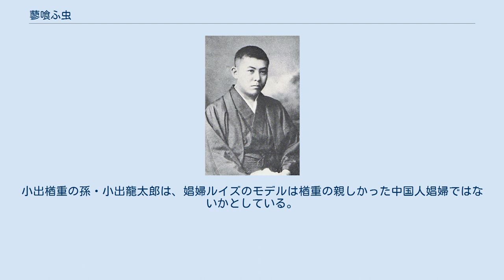蓼喰ふ虫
『蓼喰ふ虫』（たでくうむし）は、谷崎潤一郎の長編小説。
全14章から成る。
谷崎の中期・成熟期を代表する作品で、愛情の冷めた夫婦を軸に理想の女性美の追求を描いている。
日本の伝統美に目覚めた谷崎の転回点となった重要な作品である。
 1928年（昭和3年）12月4日から1929年（昭和4年）6月18日まで『大阪毎日新聞』と『東京日日新聞』（東京は6月19日）に連載された（挿画：小出楢重）。
単行本は1929年（昭和4年）11月に改造社より刊行された。
 要と美佐子の夫婦仲は冷え切っている。
小学4年の子供・弘の前では取り繕っているが、美佐子は時間さえあれば恋人・阿曾の住む須磨に通う有様である。
ある日、義父から人形浄瑠璃（文楽）の見物に誘われ、夫婦で出掛けてゆく。
要は以前に見た時とは異なり、人形の動きに引き込まれてゆく。
同席した義父の愛人・お久はおとなしい女で、要は人形のようだと思い、惹かれていく。
 要の従弟・高夏が上海から一時帰国し、要の家に来ると、要と美佐子はそれぞれ離婚について相談をする。
高夏は春休み中の弘を連れて東京に行くことにする。
 義父とお久が淡路の人形浄瑠璃を見に行くというので、要も同行する。
ひなびた舞台も要には面白く、また自分たち夫婦に引き替え、義父・お久の関係がうらやましく思われた。
三十三か所を巡礼するという義父たちと別れた要は、神戸に向かい、なじみの娼婦ルイズと会う。
ルイズは借金があるので千円出してくれとしつこく、来週持ってくると約束をさせられてしまう。
 要が離婚の件を義父に手紙で書き送ると、何も知らなかった義父は驚いて夫婦を京都の自宅に呼び出す。
義父は美佐子と2人で話したいと言って、近くの懐石料理店に出掛けてしまう。
 谷崎は関東大震災をきっかけに、関西に移住し、伝統文化に傾倒していった。
『蓼喰ふ虫』でも、〈アメリカ映画のやうな晴ればれしい明るさ〉から眼を転じて、日本古来の文楽のなかにある〈何百年もの伝統の埃の中に埋まつて侘しくふるへてゐる光〉に惹かれていく心情が描かれている。
 1930年（昭和5年）8月、佐藤春夫との間の「細君譲渡事件」が世間を騒がせた。
妻・千代を巡る10年前の「小田原事件」以来の確執の決着であった。
 そのため、妻の愛人・阿曾のモデルが佐藤春夫だと長いこと考えられてきたが、谷崎の末弟・谷崎終平の『懐しき人々』によると、1929年（昭和4年）頃、千代を和田六郎（のちの推理小説作家・大坪砂男）に譲る話があり、佐藤が猛反対したとされる。
これらを裏付ける谷崎から佐藤春夫宛ての書簡（昭和4年2月25日付）も見つかり、高夏のモデルが佐藤春夫である可能性が高く、第一部は実際以上に事実に近いことが分かった。
 新聞連載では小出楢重の挿絵が付せられたが、岩波文庫版ではその挿絵を使っている。
小出楢重の孫・小出龍太郎は、娼婦ルイズのモデルは楢重の親しかった中国人娼婦ではないかとしている。